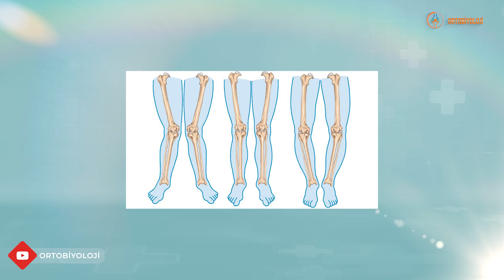ÇARPIK BACAK SORUNLARI VE ÇARPIK BACAK TEDAVİLERİ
ÇARPIK BACAK SENDROMLARI VE ÇARPIK BACAK TEDAVİLERİ
Parantez Bacak Nedir?
O Bacak Nedir?
X Bacak Nedir?
Çarpık Bacak Sorunları
Çarpık Bacak Sebepleri
Çarpık Bacak Tedavileri
Prof. Dr. Alper Gökçe Çarpık Bacak Tedavileri Anlatıyor.

➤Arapça/Arabic :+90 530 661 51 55

+ Yüksek Tibial Osteotomi (HTO) Nedir?
Diz ekleminin iç tarafı eklemin dışına göre daha fazla baskı altında kalır ve eklemin bu bölümünü koruyan kıkırdak dokusu diz ekleminin dışına göre çok daha hızlı aşınır.
Bu aşınmaya bağlı olarak diz ekleminin doğal konumu bozulur diz kemikleri içe doğru eğilir.
Dizin iç kısmında eklem aralığı azalıp diz kemikleri birbirine temas etmeye başlarken dizin dış kısmında ise eklem açıklığı artar.
Deformiteye bağlı olarak bacak kemiklerinin doğal konumu ve yük taşıma aksı değişir. Kıkırdak dokusunun azalmasıyla diz kireçlenmeye başlar.
Oluşan kireçlenme ve eklem hasarı diz eklemini diz protezi ameliyatına götürecek süreci daha da hızlandırır.
Yüksek tibial osteotomi  (hto) ameliyatının amacı diz ekleminin iç kısmına uygulanan normalden fazla yükü diz ekleminin daha sağlıklı olan kısmına yani eklemin geneline doğru yönlendirerek kıkırdak aşınmasını durdurup diz eklemini doğal konumuna getirerek diz protezine giden süreci yavaşlatıp hastaya kendi doğal diz eklemiyle yaşayacağı daha uzun yıllar kazandırmaktır.
Yüksek Tibial Osteotomi (HTO) Kimler İçin Uygundur?
Yüksek tibial osteotomi (hto) genel olarak 65 yaşa kadar olan kadın – erkek hasta grubunda olan diz protezi ameliyatının henüz zorunlu hale gelmediği, kıkırdak hasarı ve kireçlenmenin dizin iç kısmında olduğu boy grafilerinde bacak yük taşıma aksının diz ekleminin iç kısmına doğru kaymış hastalar için uygundur.
Yüksek tibial osteotomi (hto) ameliyatı yapılacak kişilerde diz eklem hareketleri kireçlenmeye bağlı kısıtlanmaları başlamamış yani hala eklem ömrünün uzatılabileceği hastalara uygun bir ameliyattır.

+ Yüksek Tibial Osteotomi (HTO) Faydaları Nelerdir?
Yüksek Tibial Osteotomi (HTO) uygun hasta grubuna yapıldığında zorunlu diz protezi ameliyatından tamamen kurtulmayı sağlayabilir.
Diz protezinde ameliyattan yıllar sonra ortaya çıkabilen revizyon protezine gerek kalmaz.
Hastanın doğal eklem yapısı korunarak kireçlenme ve diz eklem hasarı durdurulabilir.
Yüksek Tibial Osteotomi (HTO) 1 – 1,5 aylık dönemde normal hayatınıza dönüş imkanı sağlar.
Yüksek tibial Osteotomi (HTO) ameliyatın sonra diz protezi ameliyatı gerekirse diz protezi açısından bir zorluk oluşturmaz.
Yüksek tibial osteotomi ameliyatı ile birlikte eklem içindeki dejenerasyonu azaltmak ve doku iyileşmesi sağlamak için prp tedavisi ve kök hücre tedavisi ile hasarlı eklemde daha yüksek bir iyileşme sağlanabilir.

+ Yüksek Tibial Osteotomi (HTO) Ameliyatı
Yüksek tibial Osteotomi (HTO) ameliyatı açık cerrahi ile yapılan bir ameliyattır. Ameliyat öncesi kişiye özel planlama yapılır. Açık cerrahi öncesinde artroskopi (kapalı) yöntemiyle diz ekleminin içerindeki hasarlı kıkırdak temizliği yapılır ve diz yüksek tibial osteotomi (HTO) için hazırlanır.
Ameliyatta önce Tibia’nın iç kesimine diz eklemine yakın bölgeden kesi yapılarak girilir. İç yan bağlar önde kalır ve kemik hazırlanır. Skopi altında paralel şekilde 2 kılavuz tel kullanılır. Kemik kesme işlemine geçilir. En son kısım ise osteotomlar ile kemiğin dış kısmına 1 cm mesafede kesilen kemik esnetilip açılır. Daha sonra önceden belirlenen açı sağlanarak plak vida kullanarak tibia sabitlenir. Açılan dokularak kapatılarak ameliyat bitirilir.
Yüksek Tibial Osteotomi (HTO) Ameliyat Sonrası Süreç
Yüksek tibial osteotomi sonrası bacaktaki eğriliğin düzeldiği rahatlıkla görülebilir. Dize taktığımız kan tahliye tüpü yaklaşık iki gün sonra çıkarılır.
Ameliyat sonra ertesi gün ayaklı yürüteç ve ya koltuk değneği yardımı + hemşire, fizyoterapist eşliğinde ilk adımlarınızı atabilirsiniz.
Hastanede geçireceğiniz gün sayısı ortalama 2 gün olur.
Ağrı kesici ve antibiyotiklerle olası ağrılarınız giderilir.
Ev istirahati döneminde yatakta yapılacak egzersizler ve yürüme egzersizleri size detaylı bir şekilde anlatılır.
Ameliyat sonrası kesi yerlerine atılan dikişler eriyecektir ve dikiş alınmasına gerek yoktur.
Tibiaya konulan implantların özel bir durum olmadıkça çıkarılması gerekmez ömürlüktür.